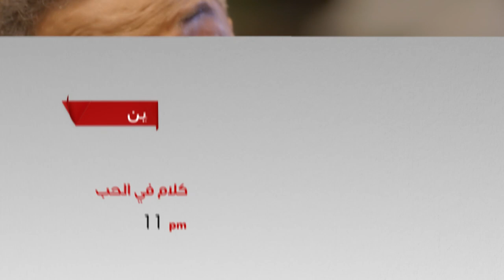عن الحبّ الأول تكشف يسرا لنا كواليس هذا العالم مع ضيوفنا في كلام في الحب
عن الحبّ الأول تكشف يسرا لنا كواليس هذا العالم مع ضيوفنا في كلام في الحب عند الحادية عشر بتوقيت بغداد مساء الإثنين المقبل على
تابع جميع الحلقات على ShahidVIP واشترك الآن